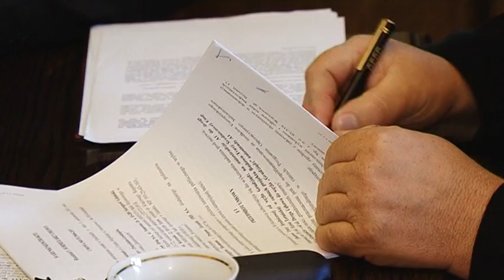Skaner Grudziądza 14 10 2011rok